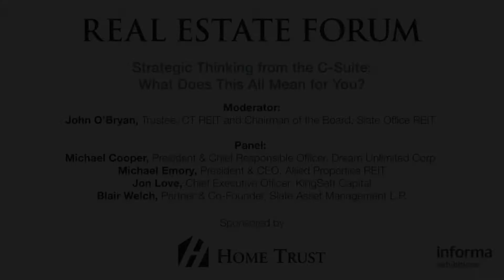STRATEGIC THINKING FROM THE C-SUITE: WHAT DOES THIS ALL MEAN FOR YOU?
Since 1992, The Real Estate Forum has become Canada’s largest annual national conference on real estate investment and management issues. It has earned this reputation by offering high quality speakers on very topical issues at relatively low registration fees.

The conference attracts more than 2,600 executives – last year, almost two-thirds were Vice Presidents or above within their respective organizations. Networking functions are held concurrently with the Forum and represent a major element of the important and unique value of this industry leading conference.